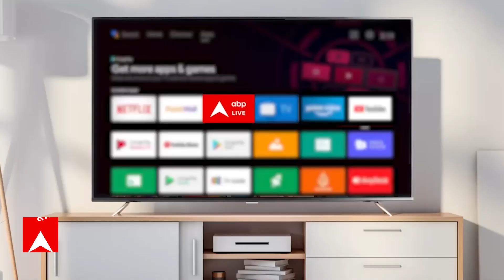Kolhapur हिंसा की जांच में बड़ा खुलासा, माहौल बिगाड़ने के लिए नाबालिगों को बनाया गया मोहरा!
mumbainews abplivemumbai mumbai कोल्हापुर में औरंगजेब को लेकर कल भारी हंगामा हुआ है, बड़ी खबर ये है कि जांच एजेंसियों को शक है कि माहौल बिगाड़ने के लिए नाबालिगों को मोहरा बनाया गया, सोची समझी साजिश के तहत बच्चों को भड़काया गया ताकि मास्टरमाइंड तक जांच एजेंसियां नहीं पहुंच पाए, अब जो लोग इसके पीछे हैं उनकी तलाश हो रही है.